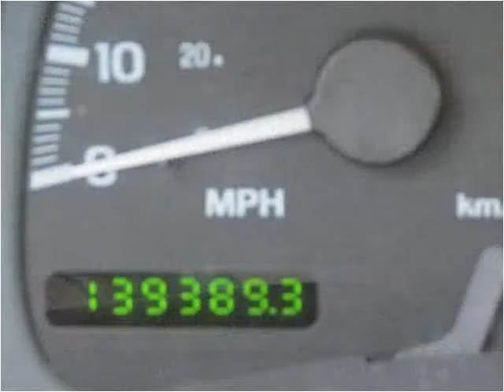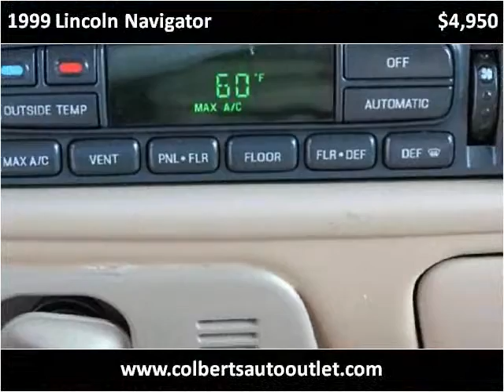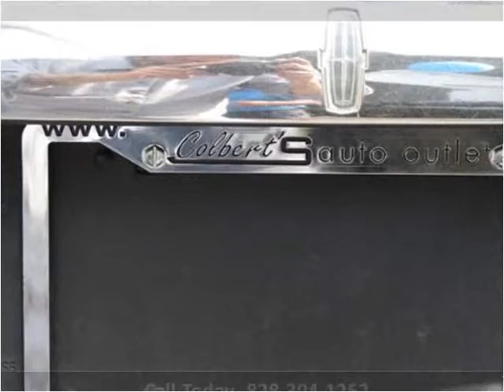1999 Lincoln Navigator Used Cars Hickory NC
This 1999 Lincoln Navigator is available from Colberts Auto Outlet.